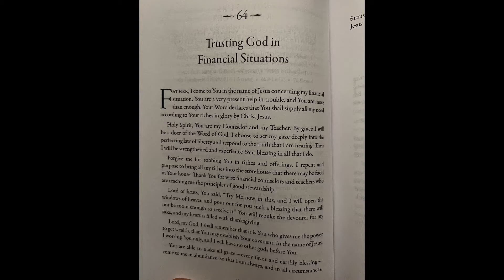NoFap Day 42 | Going Through It.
PSN: AceIsSpiritual
XBL: SpiritualAce593